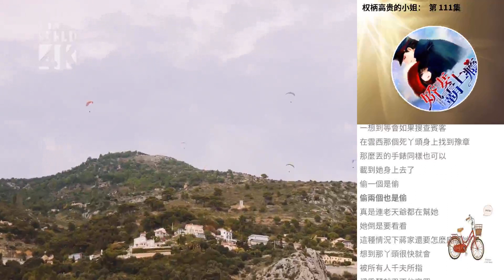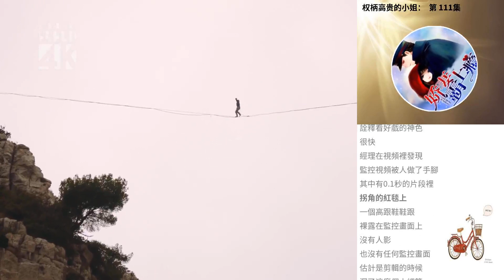權柄高貴的小姐： 第 111集